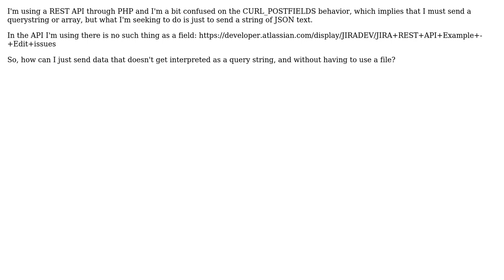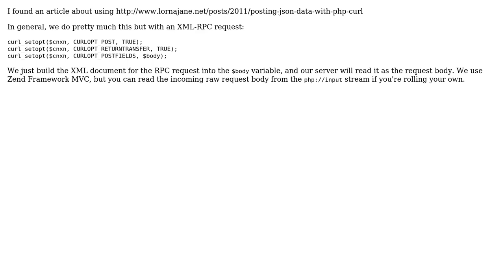Software Engineering: How can I send data without POSTFIELDS in PHP curl? (2 Solutions!!)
Software Engineering: How can I send data without POSTFIELDS in PHP curl?

With thanks & praise to God, and with thanks to the many people who have made this project possible! You are responsible for your own actions.